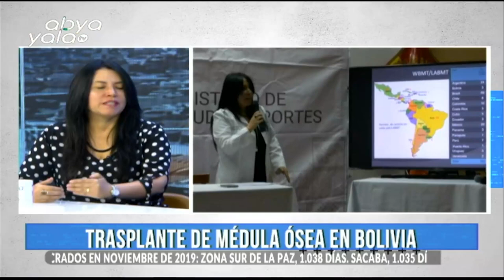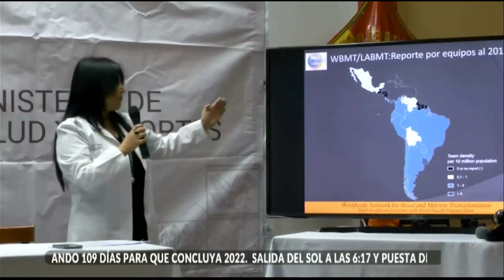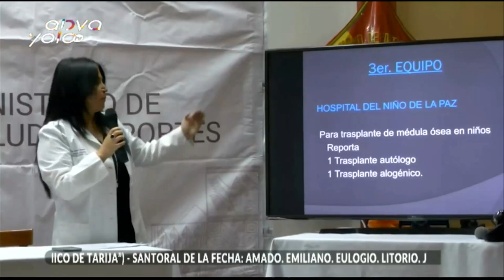Primer trasplante de médula osa en Bolivia con el SUS